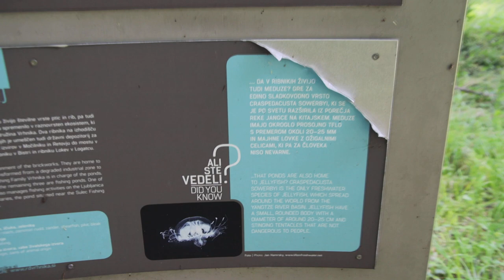2023-06-20 VRHNIKA Ribniki pri stari opekarni